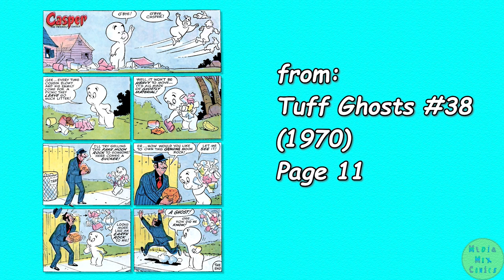A Harvey Comics 1 Page Story #196 Casper